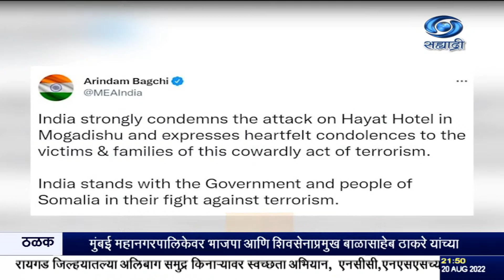सोमालियात मोगादिशु इथं झालेल्या दहशतवादी हल्ल्यात १२ जणांचा मृत्यू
दि.२०.०८.२०२२ :
          आफ्रिकेत सोमालियामध्ये मोगादिशु इथं हयात हॉटेलमध्ये आज झालेल्या दहशतवादी हल्ल्यात १२ जणांचा मृत्यू झाला. अल शबाब या दहशतवादी संघटनेनं या हल्ल्याची जबाबदारी स्वीकारली आहे.
          भारतानं या हल्ल्याचा तीव्र निषेध केला आहे. "या भ्याड हल्ल्यामुळे प्राण गमवावे लागलेल्या व्यक्तींच्या कुटुंबियांच्या दुःखात भारत सहभागी असून दहशतवादाविरुद्धच्या लढाईत भारत सोमालियाच्या पाठीशी खंबीरपणे उभा आहे"- असं परराष्ट्र व्यवहार मंत्रालयाचे प्रवक्ते अरिंदम बागची यांनी ट्विटर संदेशात म्हटलं आहे.